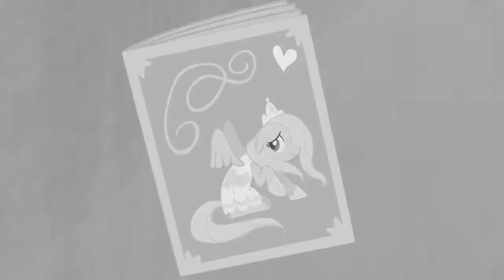Rare Mambo Italiano (revamped) -- PMV